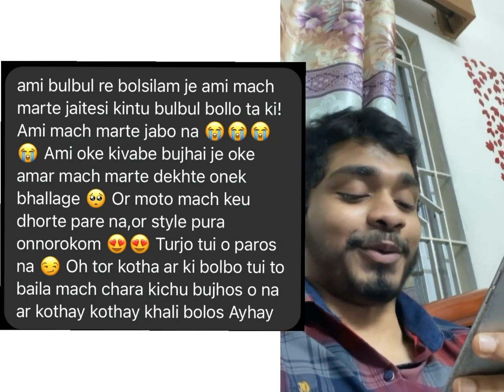Reading Messages 💁🏽 | Mashfiq Enam Turjo | Humor Tablet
Reading Messages 💁🏽